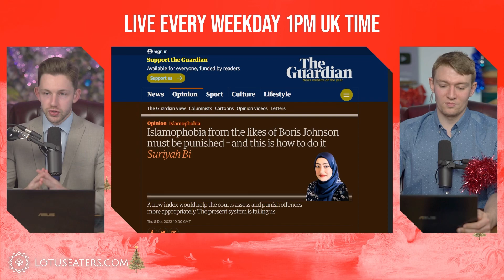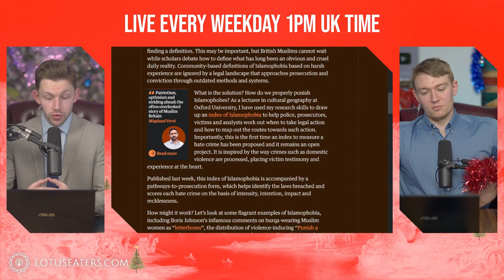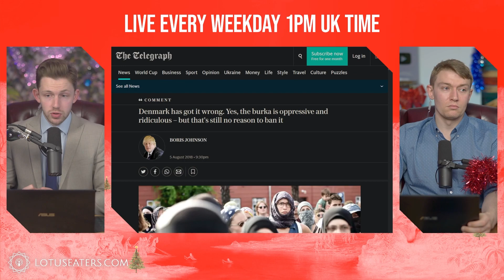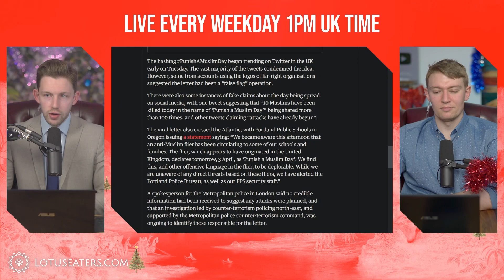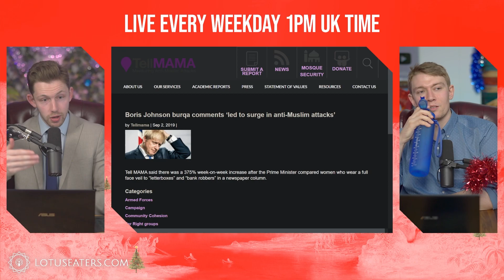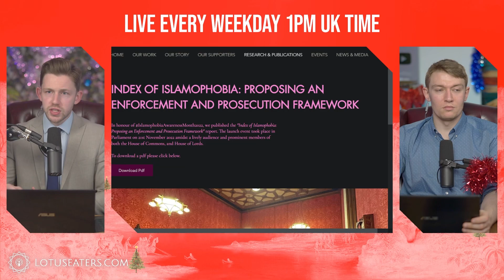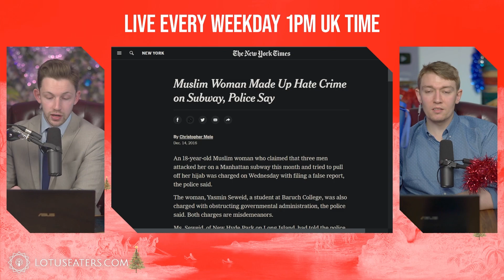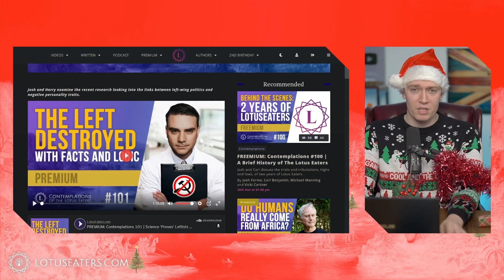Kuffar Are Criminalised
PREMIUM: Book Club #18 | John Stuart Mill's On Liberty